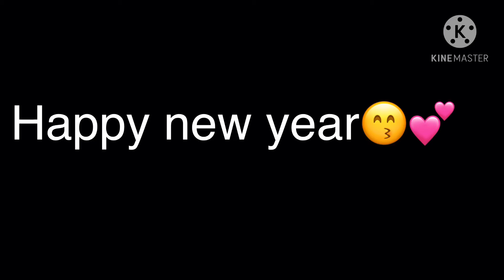Happy new year🥳